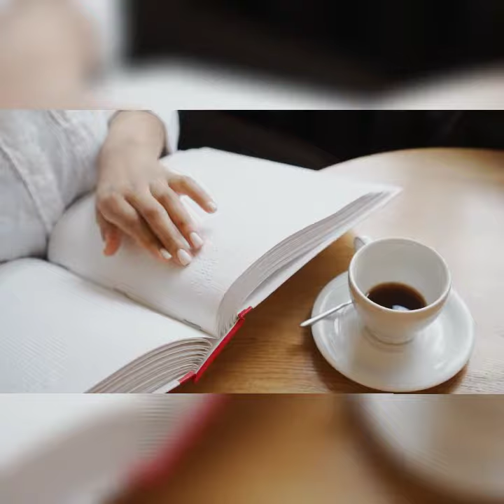Rnb n Soul Music \\ Rainy Days \\ Coffee Nights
Coffee Cats and Late Night Chats...